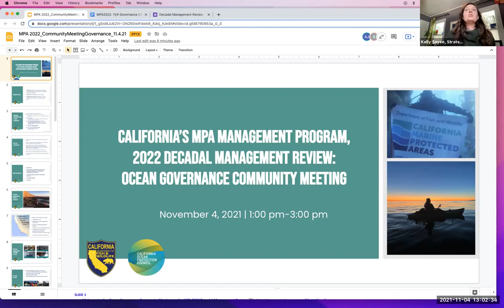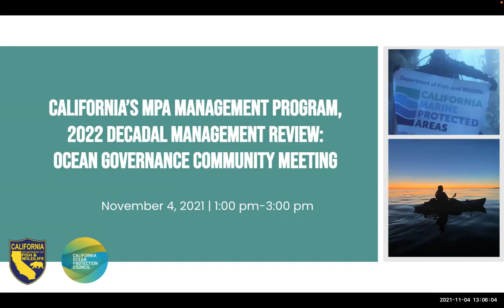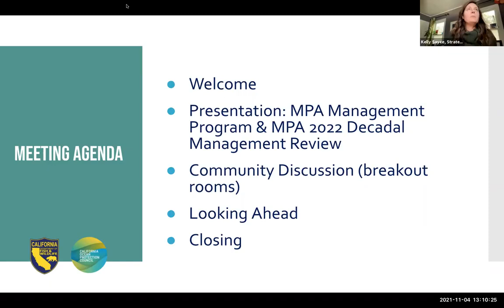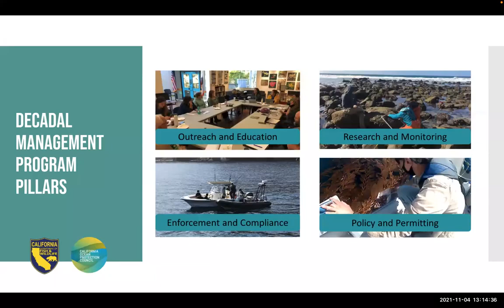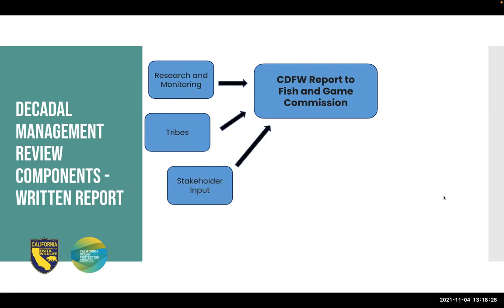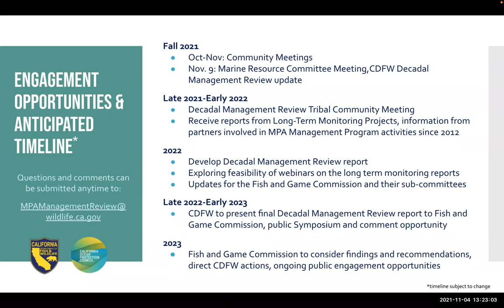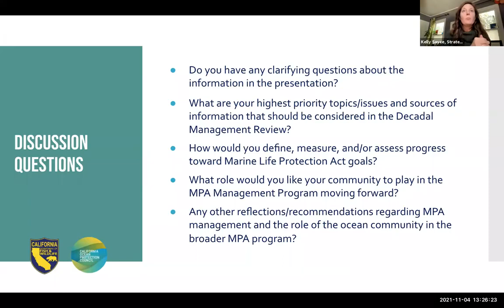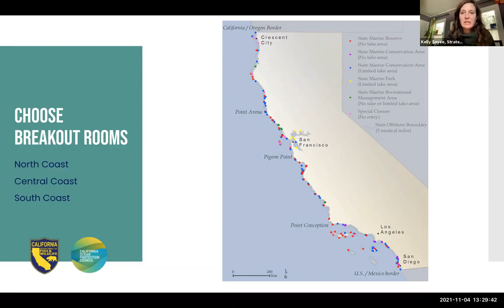MPA Community Meetings: Introductory Overview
This recording is the standardized introductory overview which was provided in each of the four meetings. A Key Themes Summary detailing main outcomes from all four meetings is also available